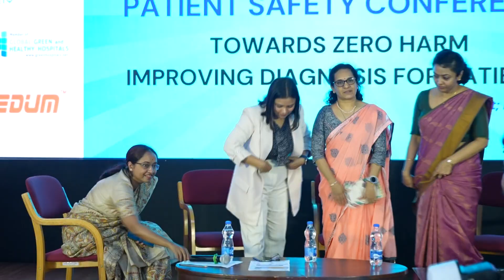AAPSC2024_Track2_Bridging the Gap: Nurse Interventions to Mitigate Diagnostic Errors in Healthcare